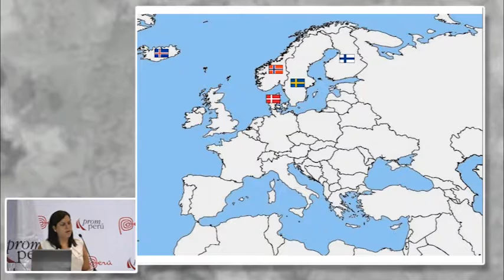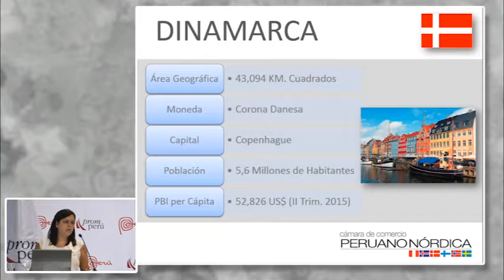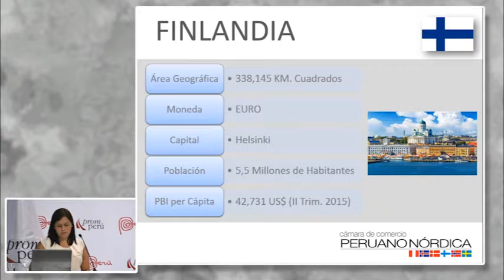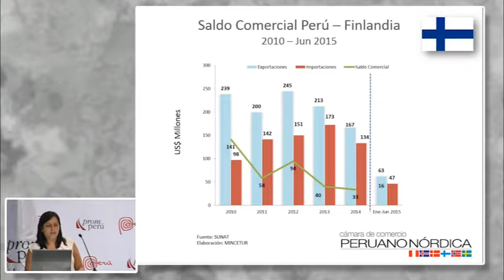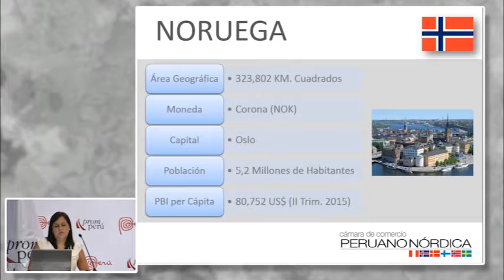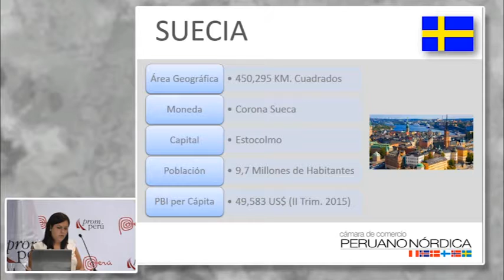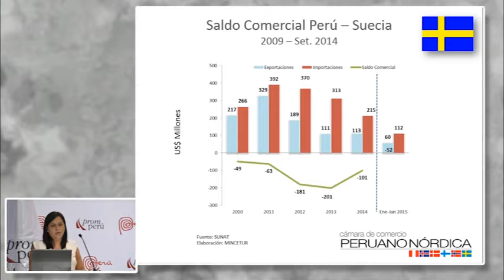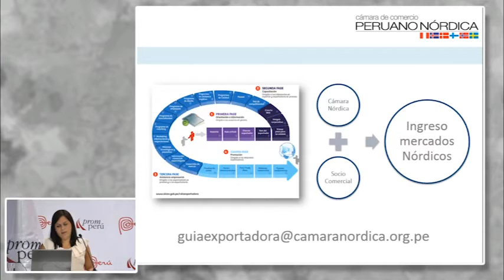Integrando Economías con Desarrollo Sostenible. CISNEROS, Macarena [2 de marzo de 2016]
Conferencia del Seminario Miércoles del Exportador PromPerú:
"Integrando Economías con Desarrollo Sostenible".

CISNEROS, Macarena
Gerente general de la CÁMARA NORDICA

Mercado Unión Europea
PromPerú